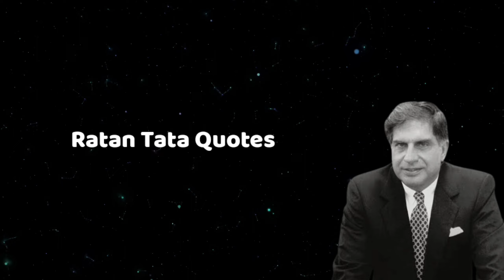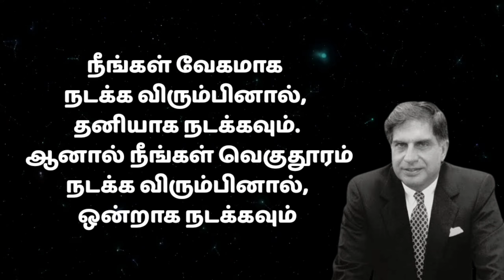Ratan Tata அவர்களின் மிகச் சிறந்த வரிகள் | Feel Positive Tamil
Ratan Tata's Inspiring Tamil Quotes